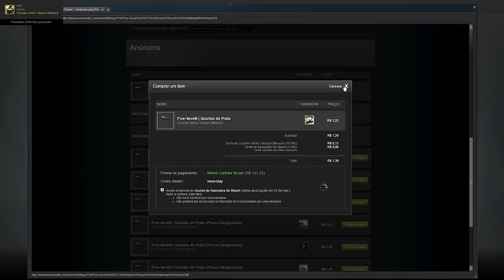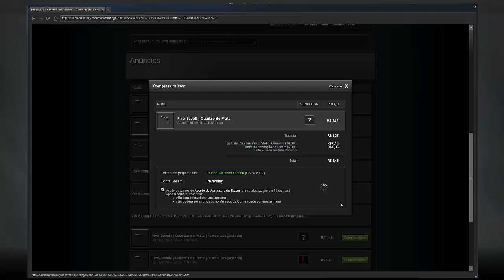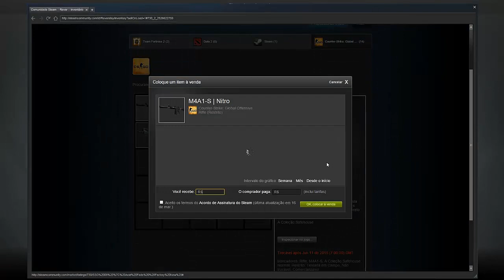Como Conseguir M4A1-S NITRO No Contrato de Troca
Skype : Reverstay
 how take m4a1-s in contracte m4a1-s in contract